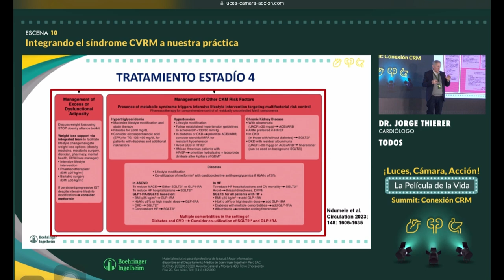4 Tratamiento de Enfermedad cardiorenometabólica - Estadío-4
Charla del Summit "Luces, cámara y acción" que realizó el Laboratorio Boehringer Ingelheim sobre el JardianceⓇ.

Ponente: Dr. Jorge Thrierer, Médico cardiólogo (Argentina)
Fecha: 10 de agosto de 2024
Lugar: Lima, Perú.